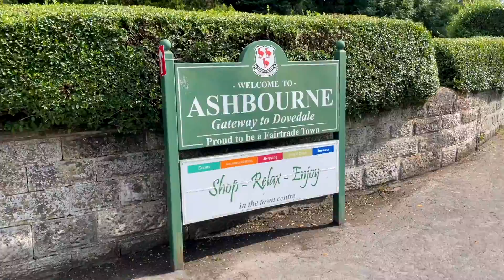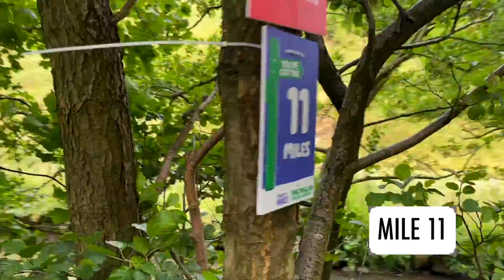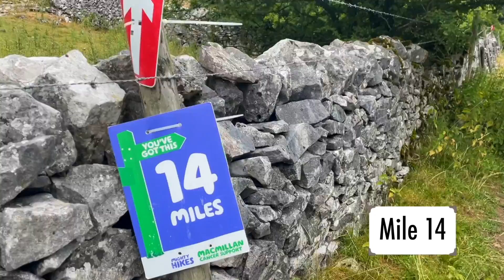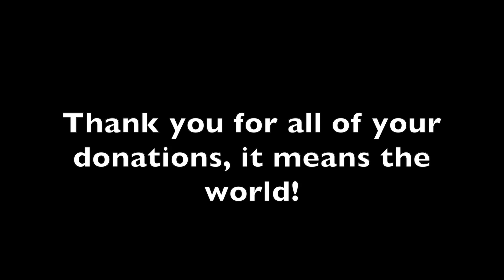Macmillan Mighty Hike 2022 - 27 Mile Peak District Hike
Peak District Macmillan Mighty Hike 2022!! An incredible day raising money for an incredible charity. A day I won't ever forget!

If you would like to make a donation here is a link to my Just Giving Page, any donations would mean the world to me and be greatly appreciated, thank you :)

For more outdoor content I post daily to my instagram page (@alexcripps.outdoors), here's the